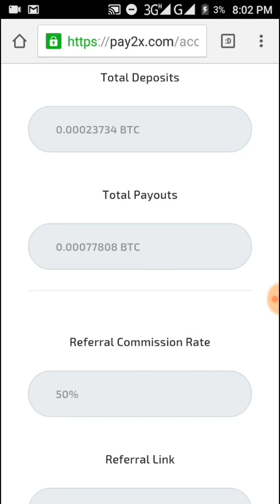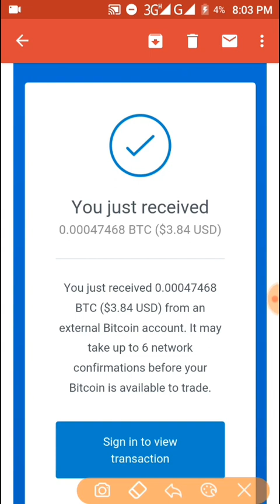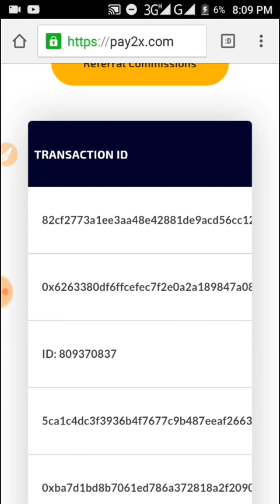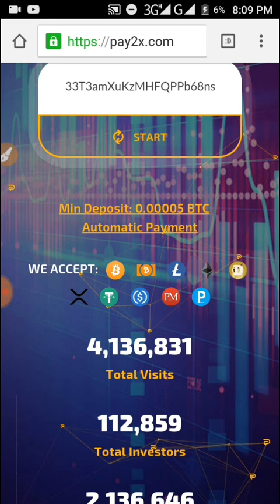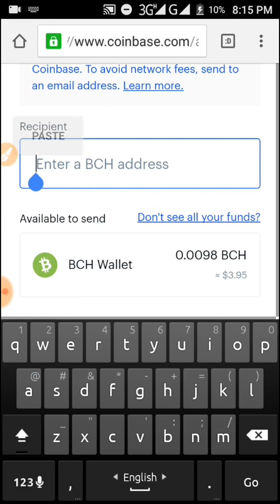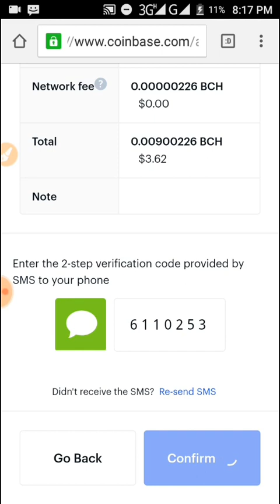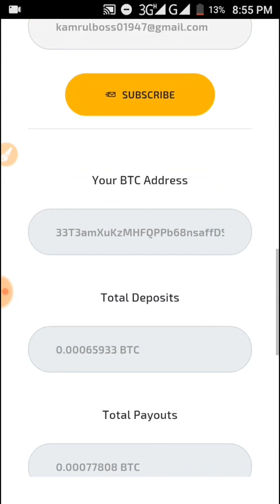Pay2x.com Live Payment Proof Double Your Bitcoin Legit Site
Site scam don't investment ❌⚠️